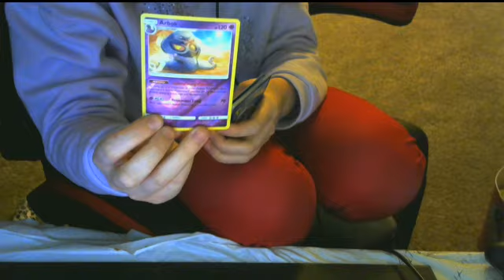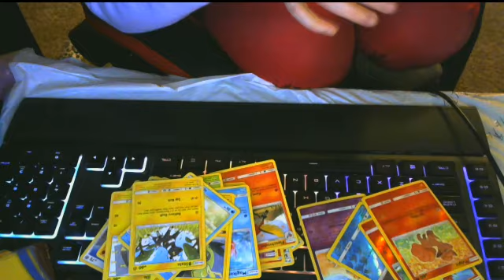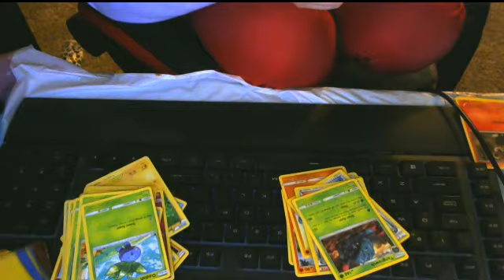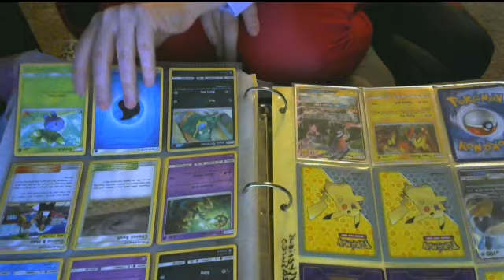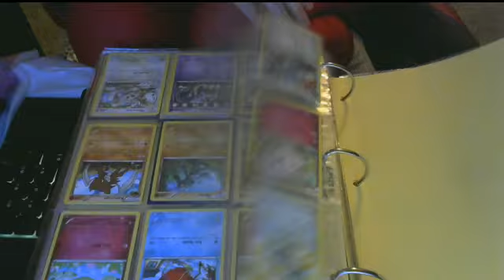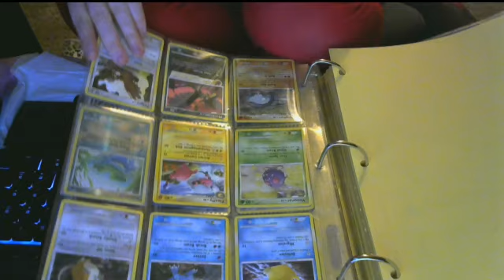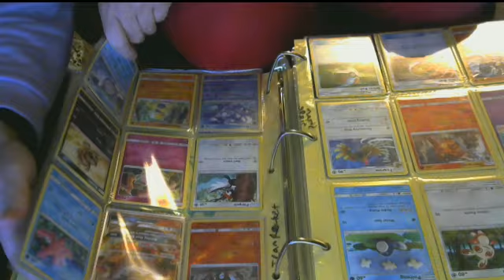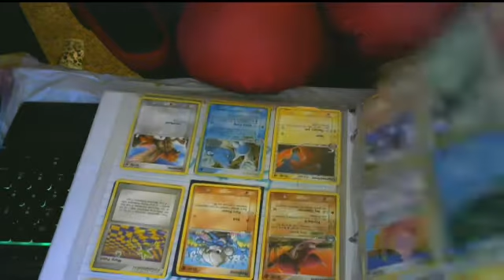Himaka Unboxes Biglots Pokemon Cards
This is a 2020 Unboxing video.